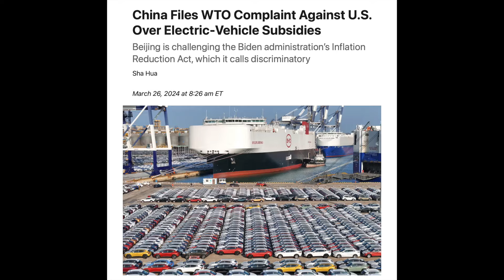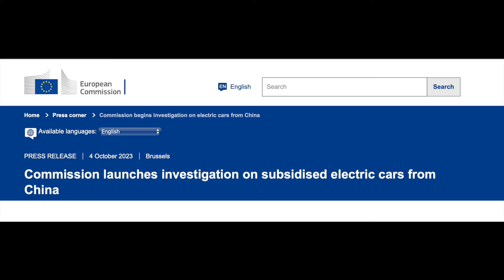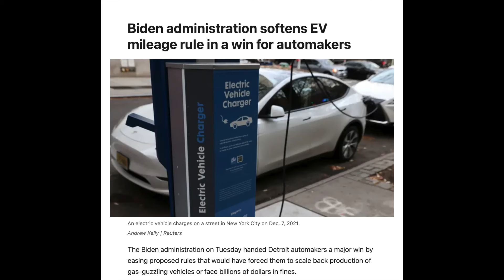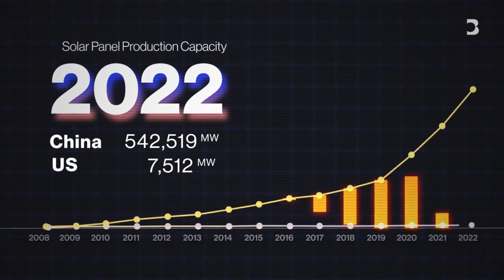Is China's Clean Energy Push a Threat to the US Economy?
China is rapidly becoming the global leader in solar panels, electric vehicles, and battery technology. US Treasury Secretary Janet Yellen warns that China's aggressive approach could undermine US companies and the global economy.

Is the US falling behind in the clean energy race?

The Biden administration's recent relaxation of fuel economy standards has raised concerns about a less aggressive push toward clean energy. Experts and environmentalists are divided on whether this move signals retreat or a more realistic approach. This video explores the complex interplay of US-China competition, policy choices, and the critical race to dominate the clean energy future.